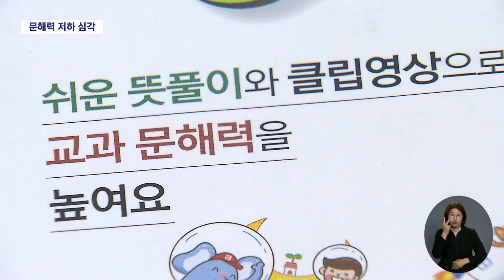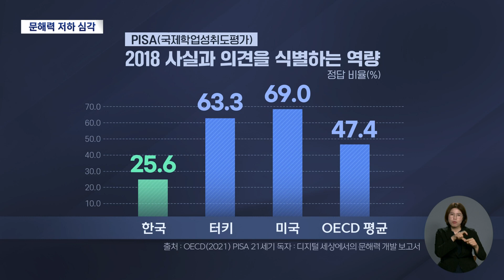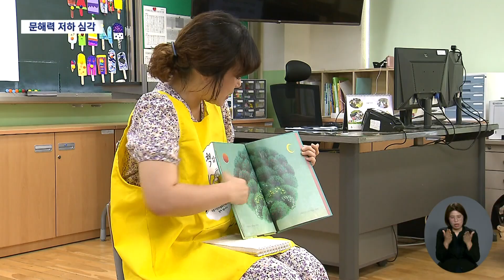학생 문해력 저하 심각···교육 당국 관련 교육 강화 | 대구MBC뉴스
내용: 학생 문해력 저하 심각···교육 당국 관련 교육 강화 - 이상원 기자

# 문해력 # 대구교육청 # 책읽어주기#대구MBC